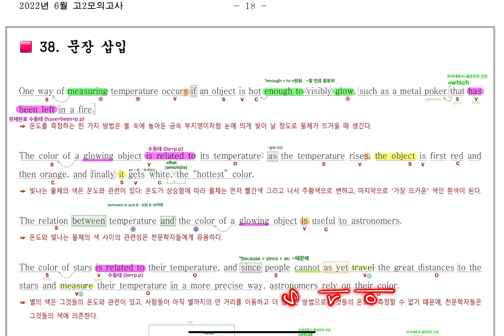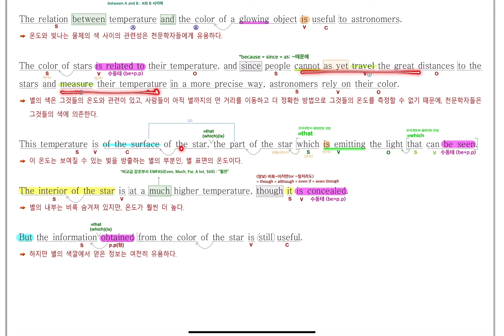2022년 6월 고2 모의고사 영어 38번 내신대비(빠르고 신속하게 그리고 정확하게 여러분의 복습시간을 아껴줄게요~) 아삭영어 손글씨정리 빠른마무리-아삭빠마